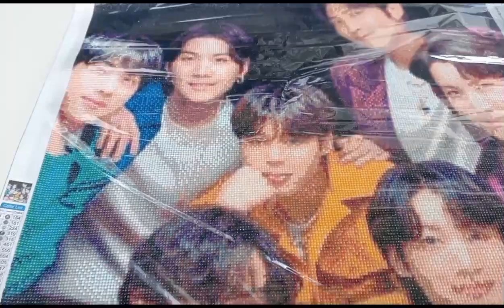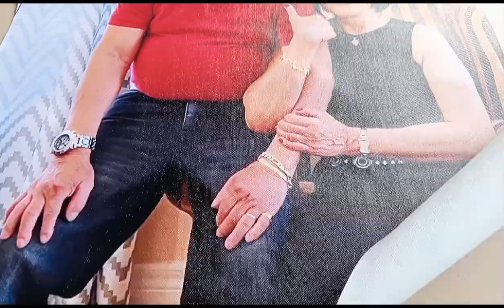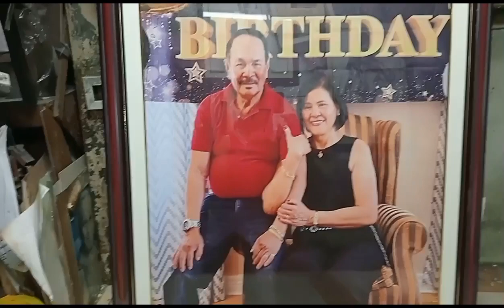daimond painting with frame